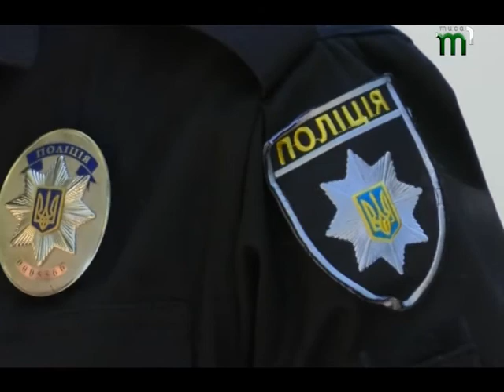У Мукачеві чоловік напідпитку напав на поліцейського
В Мукачеві напали на патрульних. Правоохоронці близько опівночі виїхали на виклик.  Близько 20-ти людей гучно відпочивали на приватній території. Після розмови з патрульними вони погодилися поводитися тихіше. Але невдовзі поліцейських ще раз викликали на ту ж вулицю, вже через повідомлення про пошкодження майна. На місці патрульні зустріли групу нетверезих людей, які намагалися увірватися до будинку заявниці. Вони звинуватили жінку в тому, через її дзвінок у поліцію, вони змушені припинити гулянку. Уже в присутності поліцейських один із чоловіків вазоном розбив скло на будинку заявниці, а потім спробував вдарити патрульного. На чоловіка одягнули кайданки.